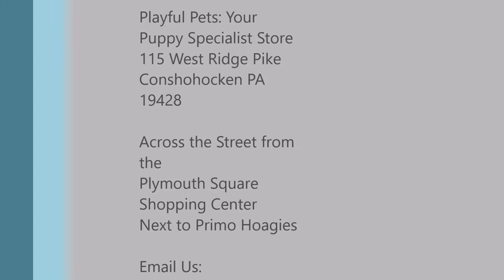FEMALE COCKER SPANIEL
PUPPY ID#: 057048- LADY

​​BREED: COCKER SPANIEL

GENDER: FEMALE

COLOR: BLUE ROAN

WEIGHT: LBS

ACA REGISTERED!

MICRO-CHIPPED!

HEY THERE, I AM LADY. I AM PURE BREED COCKER SPANIEL PUPPY WHO IS REGISTERED WITH THE ACA AND I AM ALSO MICRO-CHIPPED, YAY ME! I WAS BORN ON 3/30/2019 TO MY DADDY ELM CREEKS PRETTY BOY(22LBS) AND MY MOMMY CDP MUDPIE (19LBS). I CAME FROM A BREEDER IN INDIANA. IF YOU WOULD LIKE TO LEARN MORE ABOUT ME CALL , OR IF YOU WOULD JUST LIKE TO LEARN MORE ABOUT MY BREED IN GENERAL, YOU CAN VISIT THE DOG BREED INFO CENTERS WEBSITE!